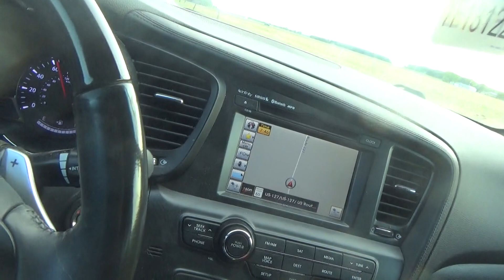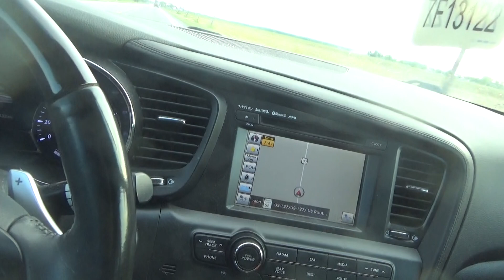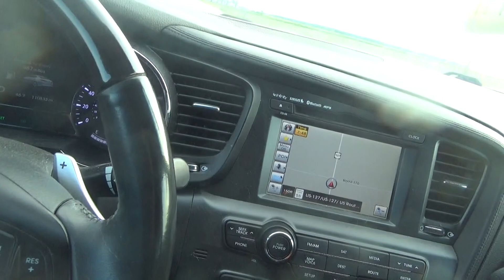i am done with both blade route thursday 5-25-2023